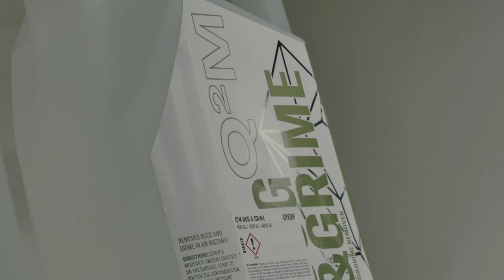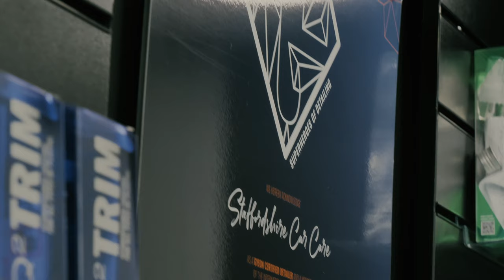MUSTANG MACH1 LOOKS AMAZING!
This mach 1 is looking superior now we have meticulously washed and decontaminated the Mustang Mach1 from head to toe, ensuring the whole car is clean ready for machine polishing.